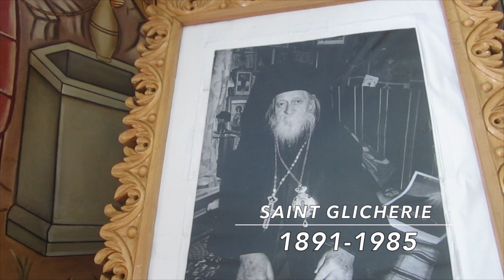An Orthodox Pilgrimage | Romania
A video about St. Glicherie and the GOC 2015 pilgrimage to Romania.